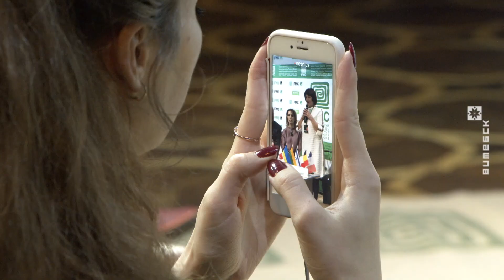Фестиваль современной хореографии открылся в Витебске (19.11.2019)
Международный фестиваль современной хореографии (IFMC-2019) открылся в Витебске 18 ноября пластическим спектаклем «Анна Каренина» в постановке академического театра имени Вахтангова (Москва). Кроме этого в день открытия прошли презентации выставок и состоялась пресс-конференция организаторов.

Самые яркие моменты первого фестивального дня в репортаже ТРК «Витебск».